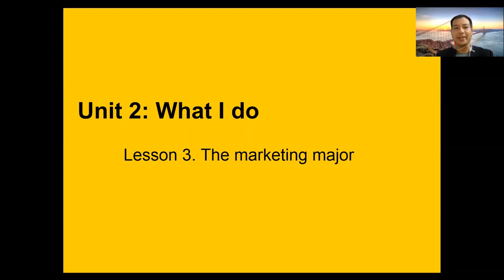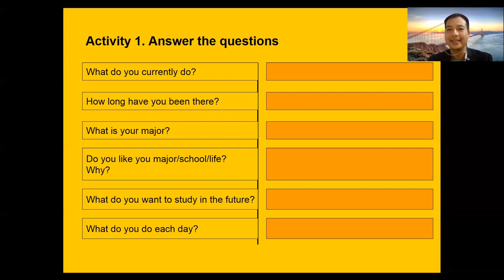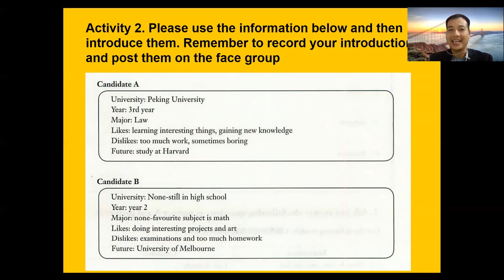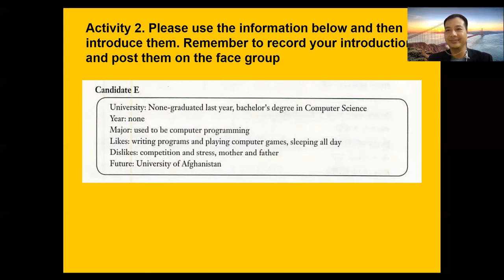Tiếng Anh Nghe nói cơ bản Level 2: Bài số 3 phần 1.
Tiếng Anh nghe nói cơ bản LEVEL 2 : Bài Số 3 phần.

Đây là bài tiếp theo nằm trong chương trình Tiếng Anh nghe nói và giao tiếp cơ bản. Đặc biệt phù hợp với người đã bị mất gốc Tiếng Anh. Chương trình này tiếp nối chương trình Tiếng Anh giao tiếp cơ bản Level.

Nếu các bạn nhận thấy những bài học này phù hợp với các bạn, các bạn có thể MUA thêm các bài học còn lại cho toàn bộ khóa học này. Giá chỉ 300k/trọn bộ gồm 30 video. Chỉ 10k/1 video là các bạn đã có 1 bài học để tự luyện cho mình. Và các bạn dùng nó cho đến khi thành thục. Rẻ hơn bất kì các khóa học hiện nay.